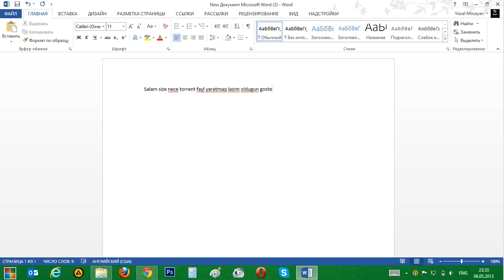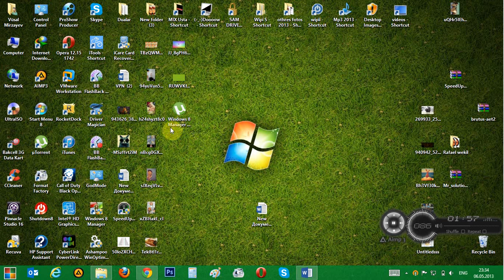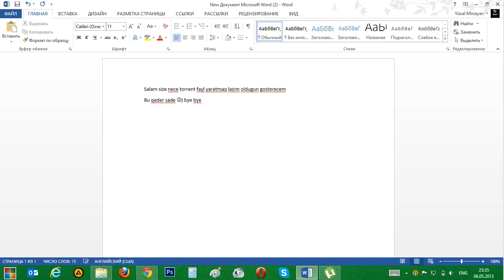Torrent fayl hazirlamagin yolu